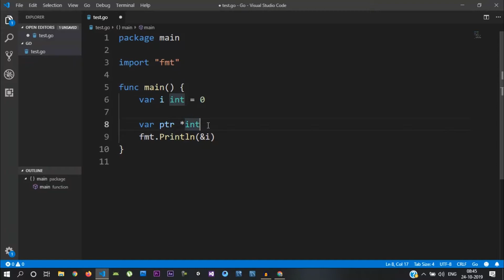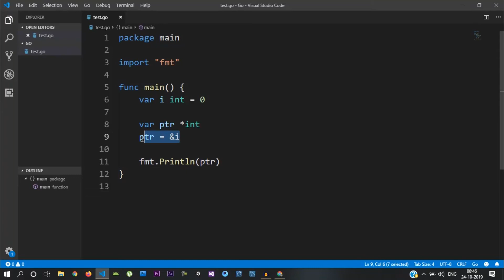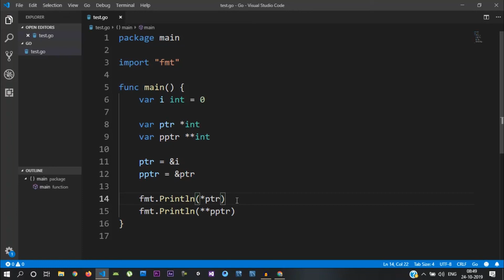Golang Tutorial #9 | Tamil Tutorials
This video we see how to use Pointers in Golang